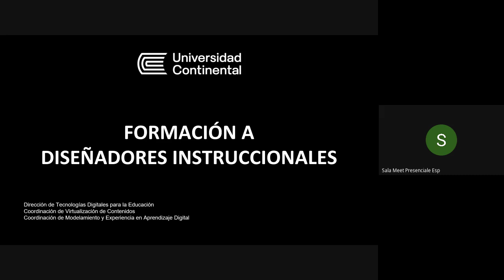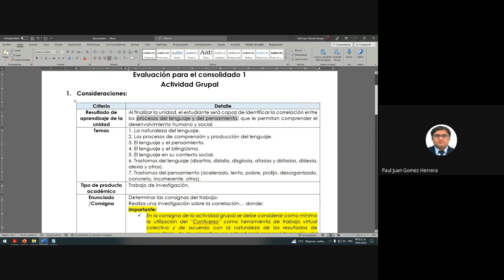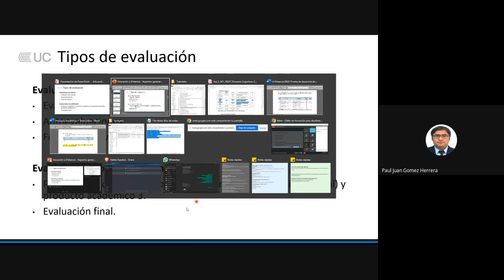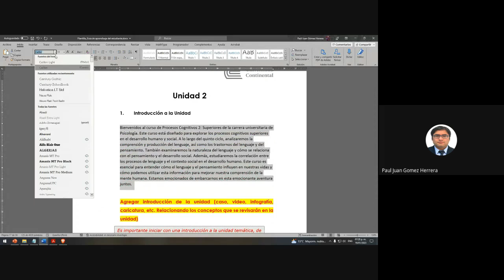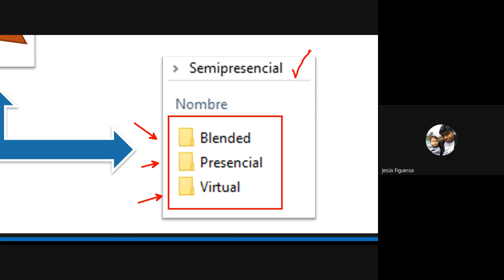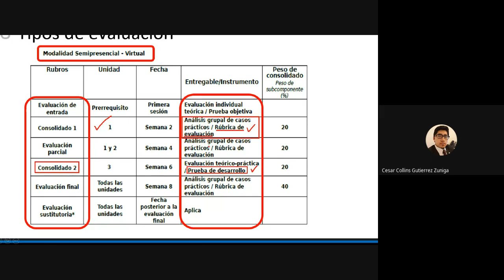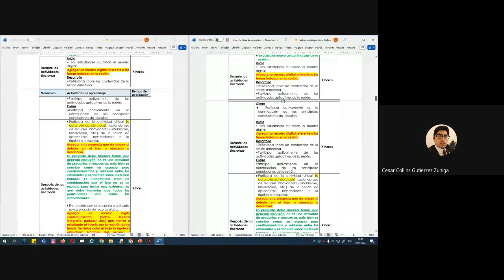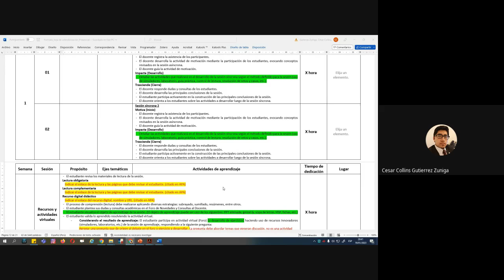[Taller de formación para diseñadores instruccionales] 2da fecha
[Taller de formación para diseñadores instruccionales] 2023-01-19